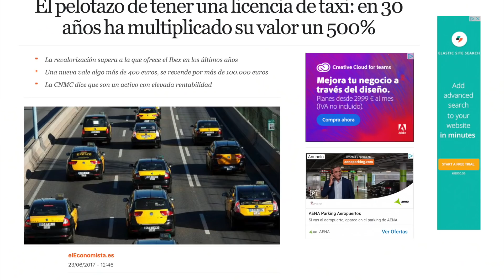🔥 TAXIS VS UBER/CABIFY (VTC) - Los taxis quieren VIVIR EN EL PASADO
La cosa se está yendo de las manos con el tema de los Taxistas y sus peticiones absurdas. Entiendo que quieran luchar por una igualdad legal y fiscal y que luchen por m mejorar su situación, pero lo que no tiene sentido es que para ello intenten anular algo que nos beneficia a todos.

Es un sin sentido.